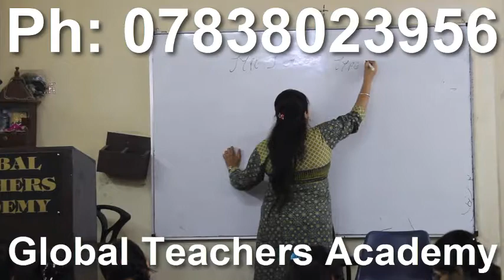2/23% , tiss entrance exam , Tata Institute of Social Sciences , psychology syllabus online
tiss entrance exam  , Tata Institute of Social Sciences , psychology syllabus online coaching psychology